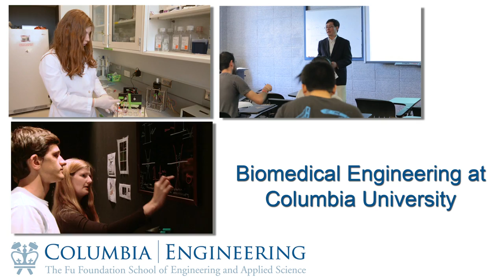Biomedical Engineering at Columbia University